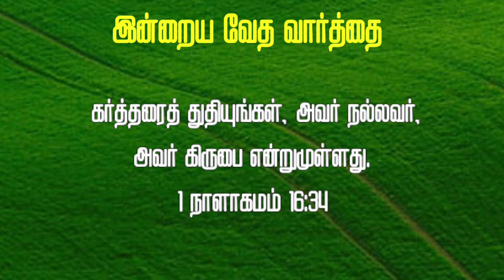நன்றி சொல்ல காரணம் தேடுங்கள் | Powerful Night Prayer || இரவு ஜெபம்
நன்றி சொல்ல காரணம் தேடுங்கள்
you shoud not have guilty feelings. Because you are right by Jesus's deeds on cross.
Powerful Night Prayer in Tamil | இரவு ஜெபம் | Night Blessing Words || iravu jebam

புதிய நாளை எப்படி தொடங்க வேண்டும்?
தூங்குவதற்கு முன் இரவு ஜெபம் |Tamil night prayer before going to sleep |Night Prayer Tamil |இரவு

"Peaceful Night Prayer for Restful Sleep and Inner Calm"
பிள்ளைகளுக்காக ஜெபியுங்கள்
He will create new ways for you.

God is blessing you through many means. you are child of most high God.

Connect with EvangelistMichael
Facebook :  Michael S (or) Evangelist Michael

CANARA BANK
MADURAI - 625014
TAMIL NADU
IFSC CODE : CNRB0003054
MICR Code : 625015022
Branch Code : 003054

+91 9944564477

EVANGELIST MICHAEL
PEACE OF HEAVEN MINISTRY
MADURAI

இன்றைய ஜெபம்
night prayer
Tamil Prayer
இரவு ஜெபம்
ஜெபம்